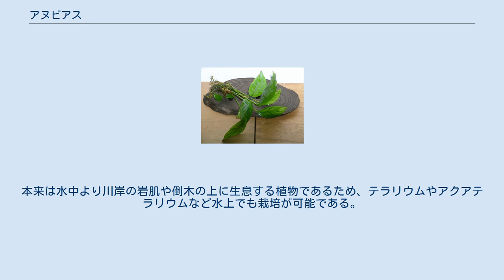アヌビアス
アヌビアス（Anubias）はアフリカ大陸・熱帯地域に自生するサトイモ科の着生植物のグループである。
濃緑色の草本で、仏炎苞に包まれたサトイモ科に特有の花を咲かせる。
 熱帯雨林の林床を流れる河川の岸辺や水中に生息し、水辺の岩や木に着生している。
ジャングルの下草として、薄暗い林床に生えていることもある。
大木に光を遮られている環境に生息するため、耐陰性が強く、暗い場所でも育てやすい。
若干、硬度がある水を好む種が多い。
 主に観賞用としてアクアリウムやテラリウムで栽培される。
特にアクアリウムにおいては、水草の中では丈夫なものであり、また葉が堅いので金魚などの水草を食べてしまう魚にも耐えるということで、Anubias barteri などは広く用いられている。
もっぱら、独特の葉を観賞したり、着生する性質を生かしてレイアウトを作ったりする、水生の観葉植物として扱われる。
 主に欧州や東南アジアのファームで栽培されたものが出回っているが、現地で採集されたものも出回る。
アクアリウムの世界では比較的ポピュラーな水草であり、多くの店で販売されている。
 活着させて栽培する。
根が成長し活着するまで、輪ゴムや木綿糸を使用し、石や流木にくくり付ける。
水中では比較的成長が遅く、葉を藻類に覆われてしまうトラブルが起こりがちである。
そのため、エビや貝を藻類除去の目的で水中に導入するケースも多い。
また、草を水上に出して、木酢液などをかけて藻類だけ殺すという手段もある。
本来は水中より川岸の岩肌や倒木の上に生息する植物であるため、テラリウムやアクアテラリウムなど水上でも栽培が可能である。
水草の中では比較的容易に水上の環境に順化するが乾燥には弱いので注意が必要である。
水上での成長は、水中より若干早い。
水中でも開花はするが、水上では、より花を咲かせやすい。
 アヌビアス・ヘテロフィラ